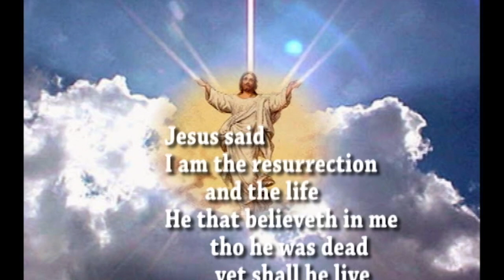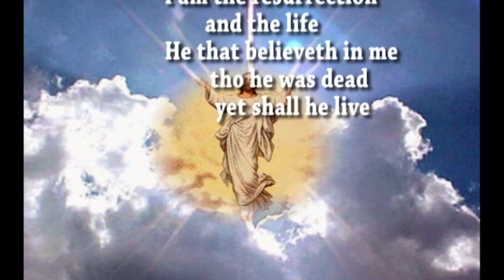MTV OBITUARIES FOR WEDNESDAY 9TH NOVEMBER 2022